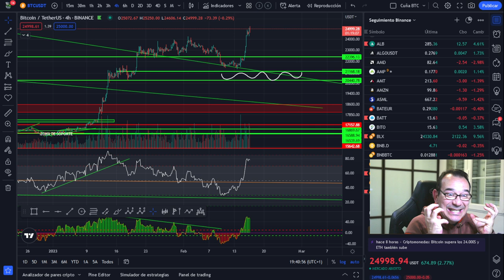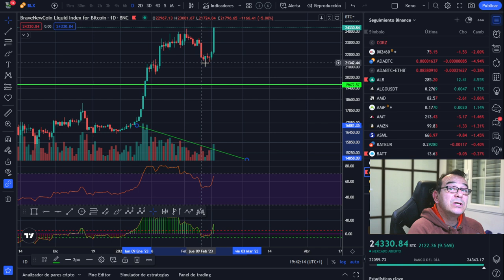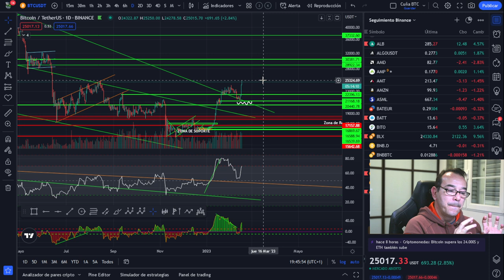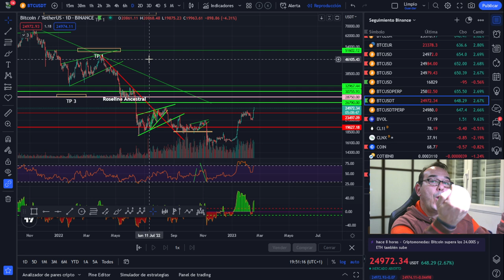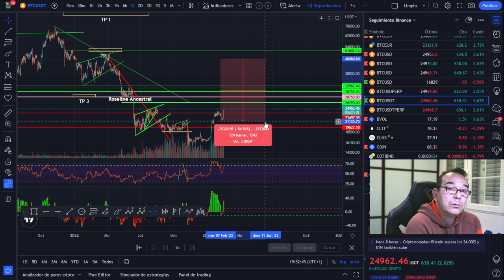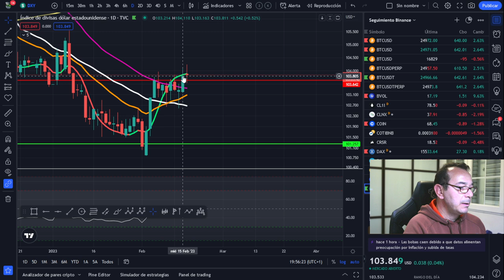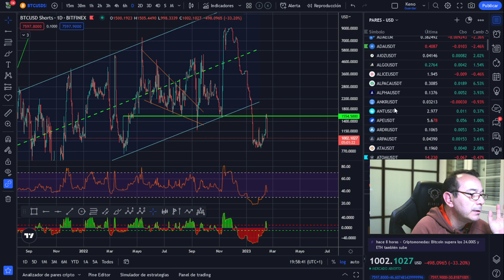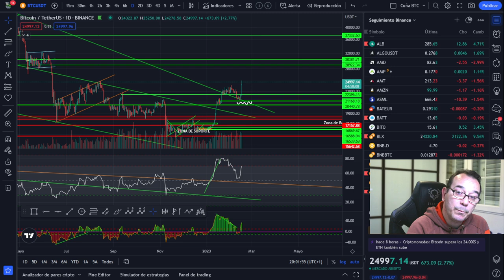¡Esto FUNCIONA en todos los Mercados y en TODO en la VIDA!